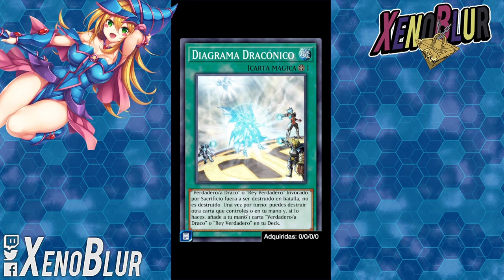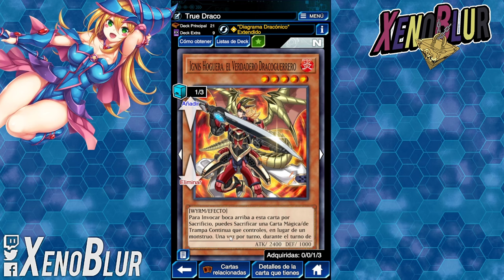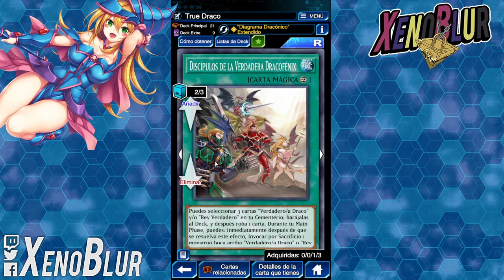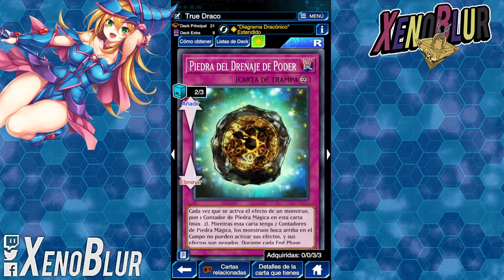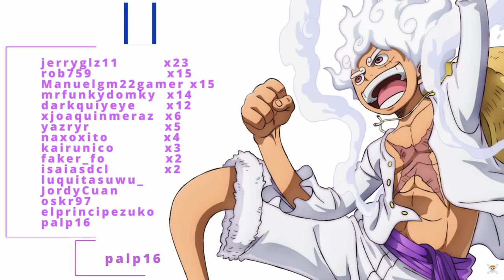TRUE DRACO Rey de Duelos!! Deja LIMPIO al RIVAL!! | Yu-Gi-Oh! Duel Links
EXCELENTE DECK CONTROL!! True Draco te limpia el campo rival!!

0:00 Gracias por ver el video =D
0:20 Deck
6:30 Duelos